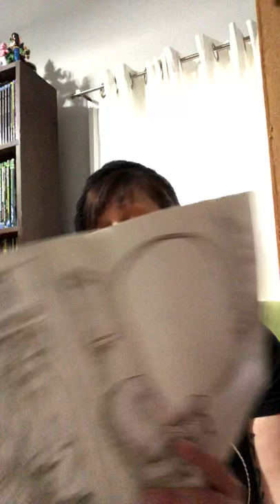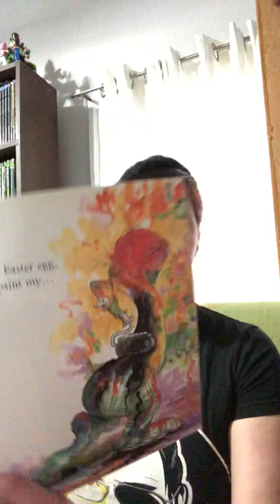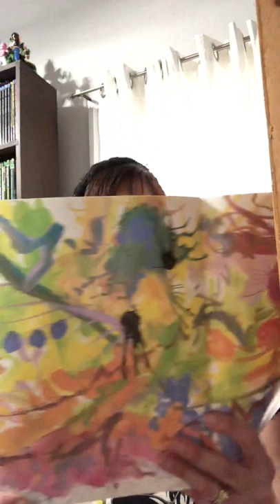Rodriguez Reads!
“I Ain’t Gonna Paint No More!” By Karen Beaumont and illustrated by David Catrow